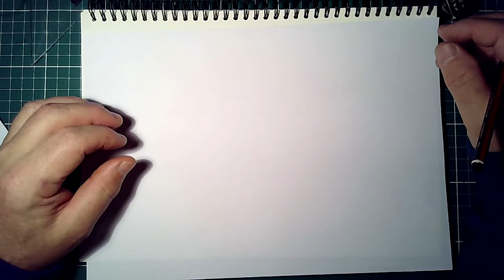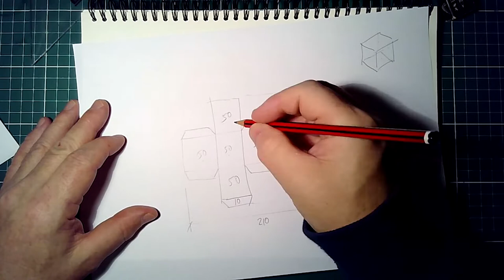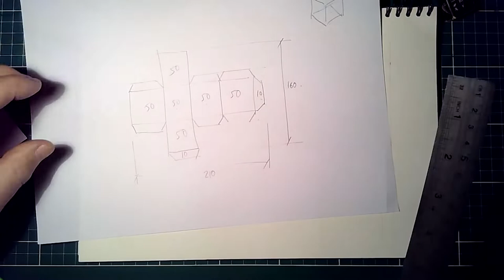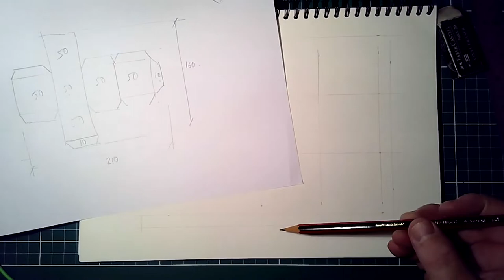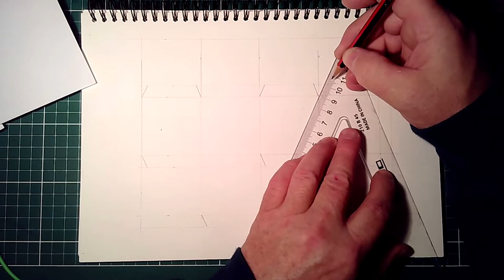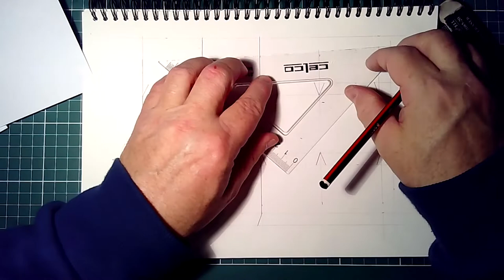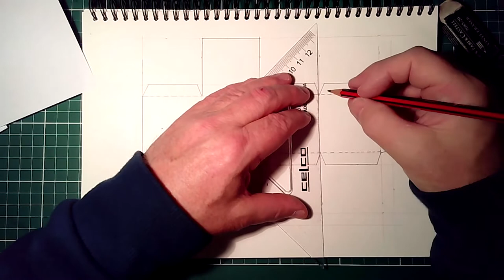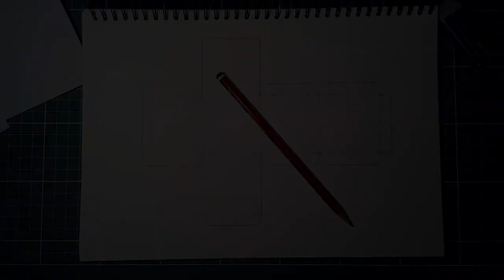Making a packaging net using manual methods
Learn how to draw a packaging net using a manual method for Visual Communication Design. This method is used for communication design. This video will cover the conventions for packaging nets including thick outlines, dashed fold lines and tabs. All you need it paper, pencil and ruler for this one.